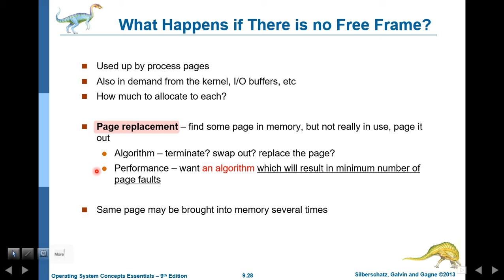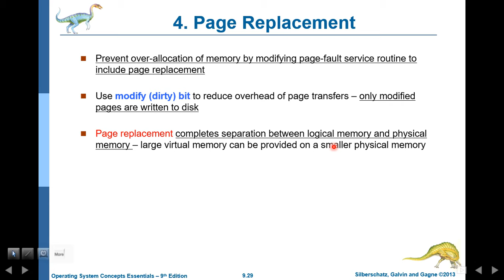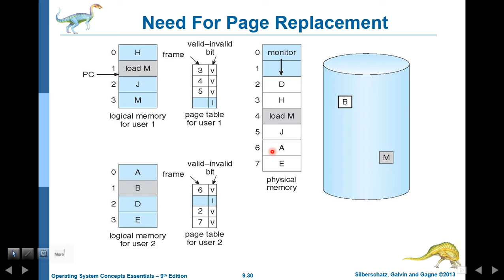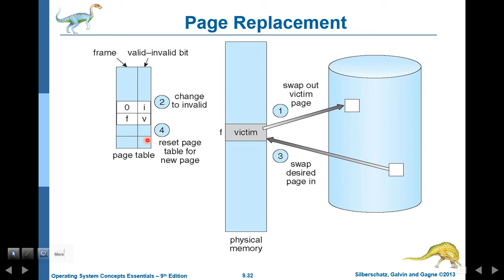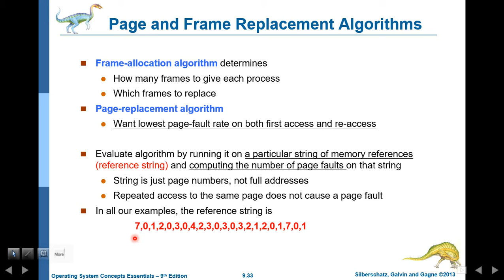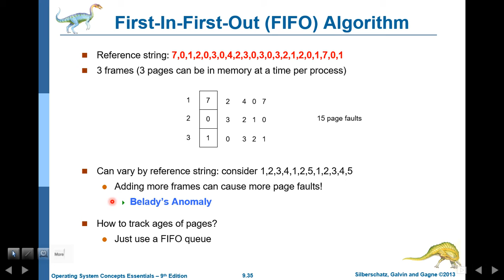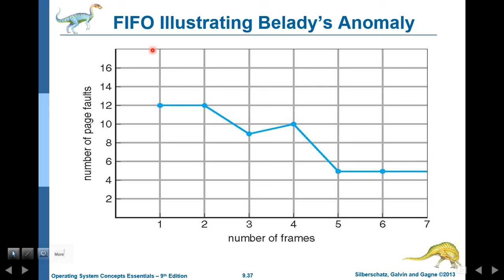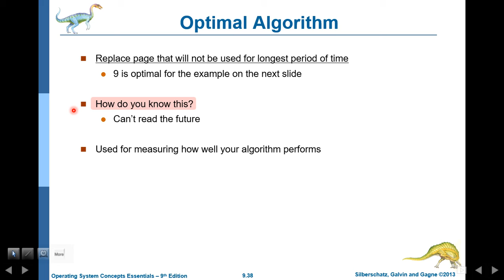os 9 Virtual Memory Management 04 FIFO, Opt